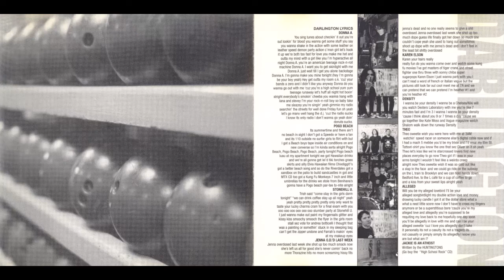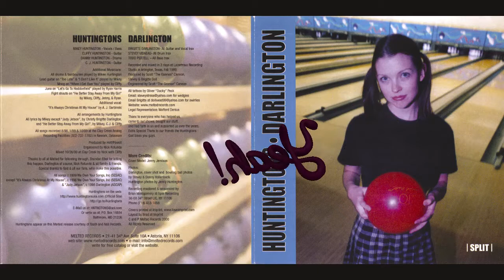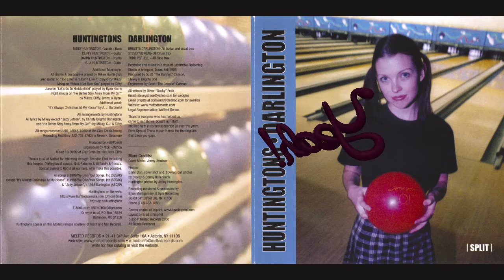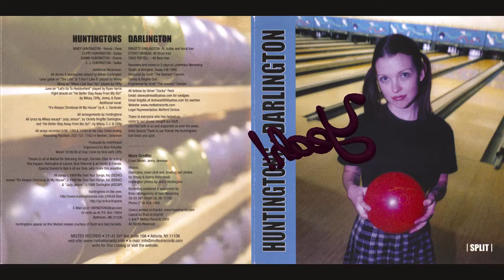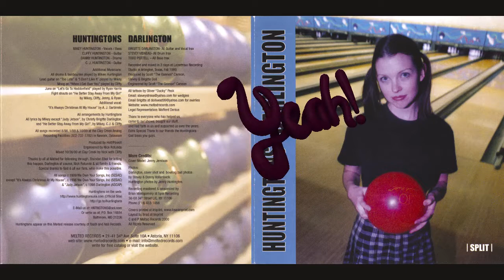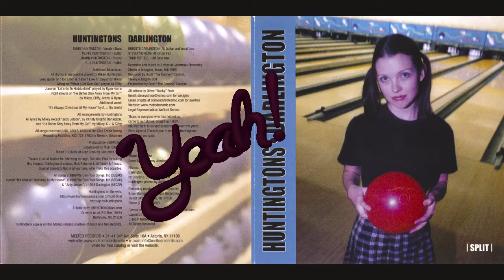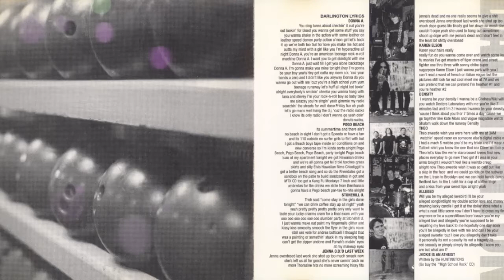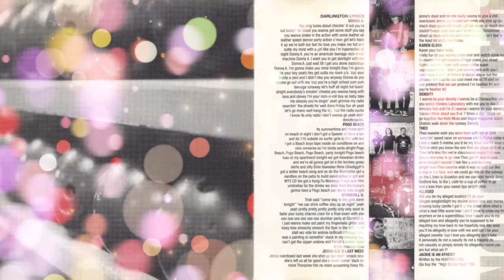Darlington - │SPLIT│ w/ huntingtons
[Darlington tracks only] Label: melted [2000] - Genre: ramonescore / punk rock -

Donna A. 0:00
Pogo Beach 02:39
Stonehill U.05:15
Jenna O.D.'d Last Week 07:10
Karen Elson 08:18
Density 10:15
Theo 12:44
Alleged 16:09
[classical replacement] 18:29
claim ends for 'song uses the melody claim' 20:00
Jackie Is An Atheist [huntingtons cover] 20:58